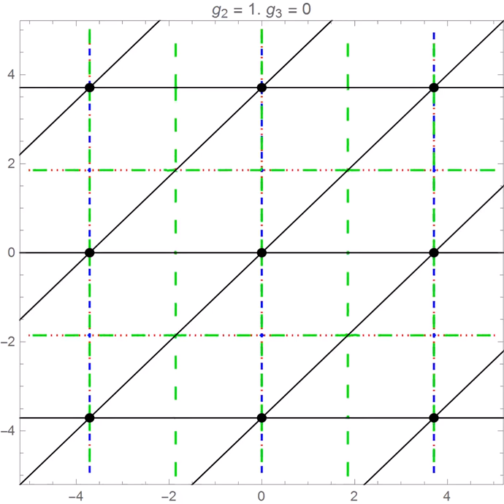Weierstrass elliptic function, lemniscate lattice to arbitrary lattice animation (stepped)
Weierstrass elliptic function lattice changing along with contours of constant symmetric elliptic integral R_F from the lemniscate lattice (g2 = 1, g3 = 0) to an arbitrary lattice (g2 = 2, g3 = 3+ 5/2 i).

This animation follows a stepped path in (g2,g3) space. First changing g2, then Im[g3], then Re[g3].